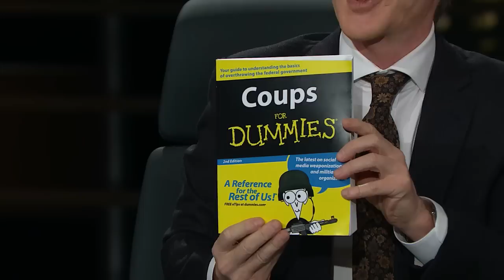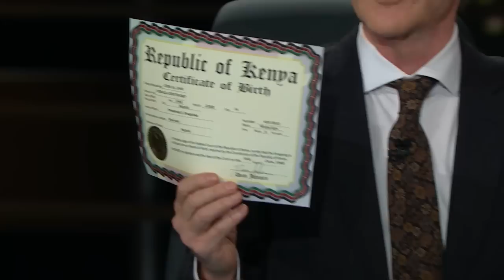Inside Trump's Safe | Real Time with Bill Maher (HBO)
Bill Maher's special connections with the FBI allowed him exclusive access to the secret items found in Trump's Mar-a-Lago safe.

It's HBO.